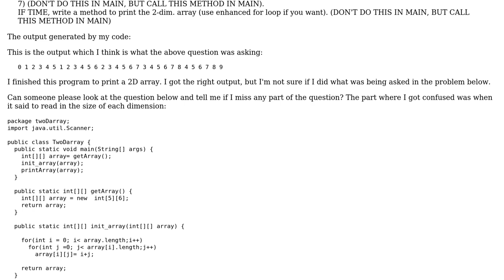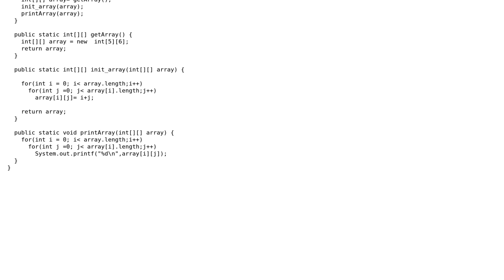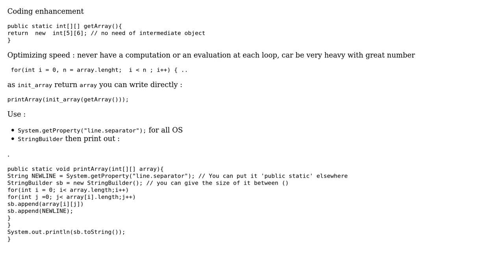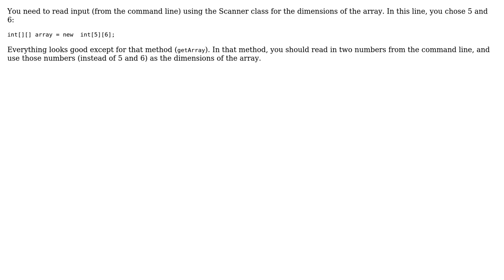Code Review: Printing a 2D array (3 Solutions!!)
Code Review: Printing a 2D array

With thanks & praise to God, and with thanks to the many people who have made this project possible! | Content (except music & images) licensed under CC BY-SA | Music | Images & others | With thanks to user Ron Klein user Khoa Vo user Jamal user corykendall user cl-r and the Stack Exchange Network Trademarks are property of their respective owners. You are responsible for your own actions.